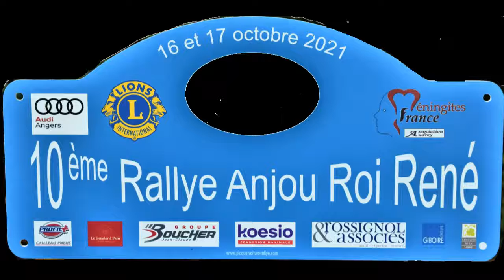RALLYE ANJOU ROI RENE (49)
16/17 OCTOBRE 2021
Crédit photos : PHOTO/FLOU